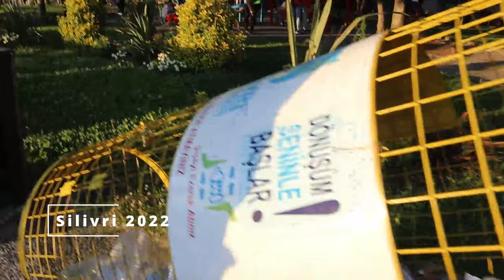Is This The Best Street Food In The World?